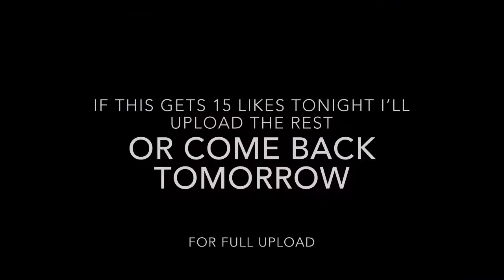STAGE PERFORMANCE VLOG (BTS) I Had To Wear A Dress !!!!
(Snapchat) - @loldione

A true piece of gold shines even when no one else is around ~ Drew J

(☺️Thanks for supporting me on my journey to reach the top some day on YouTube ,😭I appreciate the love ❤️ )
 😊Remember where your mind flows your energy flows ✊🏼

😌stay true to your self and believe your self because anything can happen if u just believed